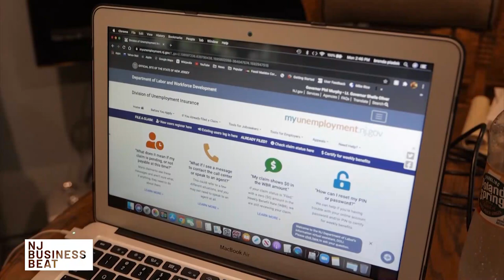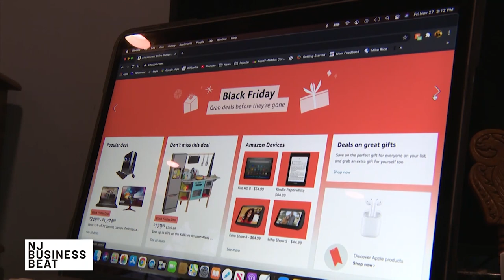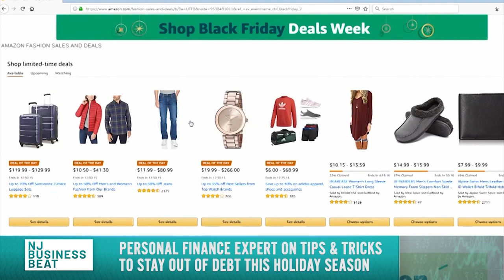Optimism for NJ's tourism industry | NJ Business Beat (Full Episode)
00:00 – Top of the Show
01:34 - Challenging outlook for NJ businesses - Siekerka
08:32 - NJBIA
10:42 – Federal Funding
11:25 – unemployment Cares Act
12:36 - Budgeting for your holiday spending - Lazzaro
18:50 – Moody’s Report – Atlantic City
19:17 – Deep Dive Intro – Tourism Covid Impact
20:15 - Supporting a bounce-back for NJ shore - OScanlon
25:06 – NJ Conference On Tourism
26:04 – Cape May Tourism
27:19 - NJ shore positioned for rebound - Coscia

What will it take for New Jersey to see a bounce-back summer season in 2021? This week, Rhonda Schaffler sits down with tourism industry leaders and experts to discuss the devastating impact of the pandemic, why businesses are optimistic about the 2021 season and what support businesses will receive as they try to rebound from a down 2020 season. Rhonda Schaffler also tackles the big business headlines of the week, including some traction for a new stimulus bill and the best way to reign in holiday spending this year.